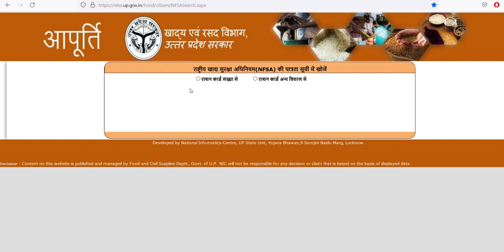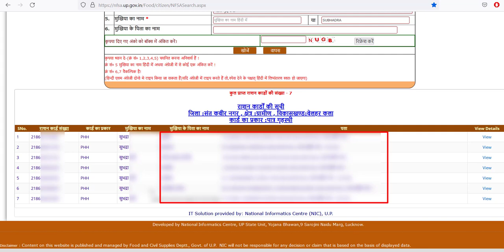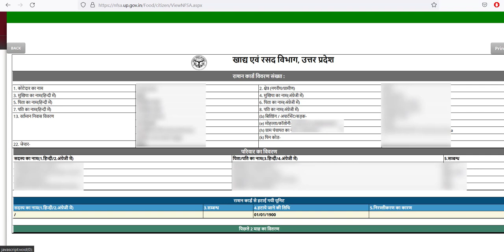How to Download Rashan Card | rashan card download online | khoya hua rashan card kaise nikale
In this video, we will guide you on how to download your Rashan card online. The Rashan card is an essential document that allows eligible individuals to avail subsidized food and essential commodities through the Public Distribution System (PDS) in India.

The video will cover the following topics:
ration card number se ration card kaise nikale,
ration card number kaise nikale,
rashan card number kaise nikale,
rashan card kaise check kare,
aadhar se ration card number kaise nikale,
how to download ration card online,
khoya hua rasha card kaise milega